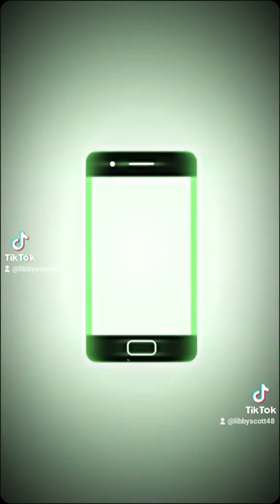(Rose) blackpink all the one I got so Far 🥵😉😁